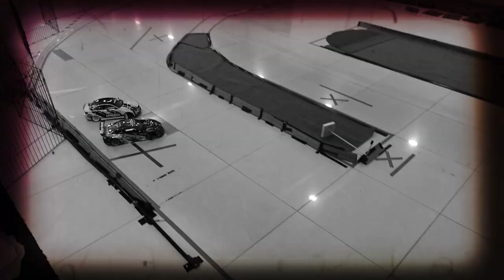RC Drift Challenge with Helihantoys Oki vs Andi eps 9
Kali ini kita di tahap next Brecked ni gengs!!! Dari pemenang pemenang sebelumnya kita adu sampai ke Final, nahh di episode kali ini ada Om Andy VS om Okky yang pasti mereka punya skill2 yang luar biasa… siapakah yang akan jadi pemenang untuk bisa masuk ke Final???
Supported by  @Helihantoys